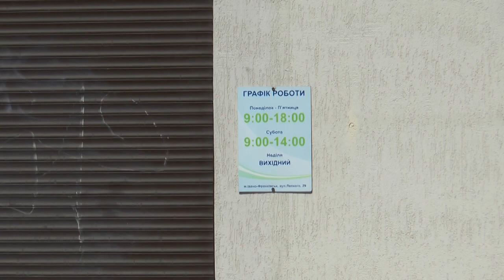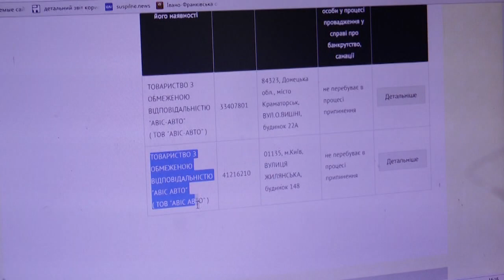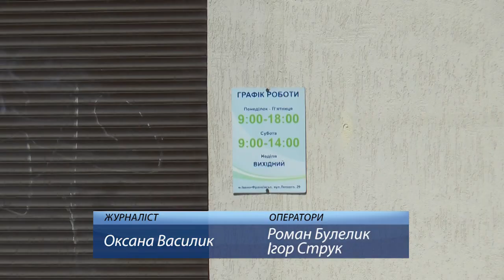Афери з автівками: декілька франківців потрапили на шахрайську вудочку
Авто за мізер – гроші на вітер. У цьому переконався франківець, який хотів купити дешевше автівку, а в результаті потрапив у таку аферу, що ні гроші за перший внесок, ні автомобіля він не отримав. Через стрес у чоловіка загострилася астма і він потрапив у лікарню.